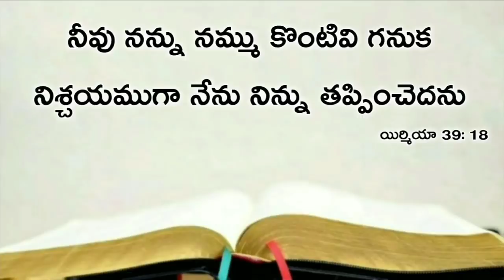Today's promise 12.01.2020